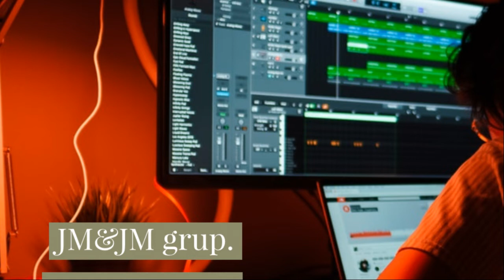Muzyka Disco . tyt;Podaj dłoń.JANUSZ KURPIEWSKI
DISCO  POP 2019   DZIDZI.-JK Janusz Kurpiewski .
Utwór  jest mojej produkcji aranżacji i tekstu.

Systematycznie będę dodawał na swój kanał swoje  piosenki zachęcam do słuchania.
DISCO-POP-ROK Muzyka dla wszystkich o wszystkich. DziDzi.-Jk